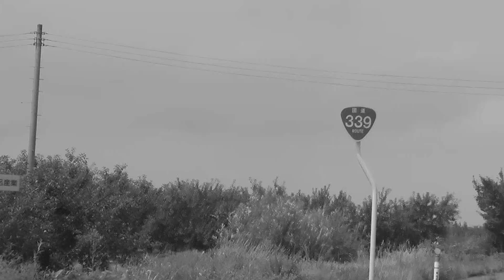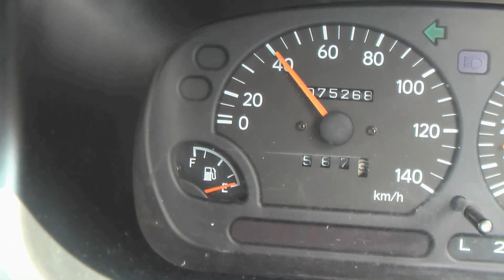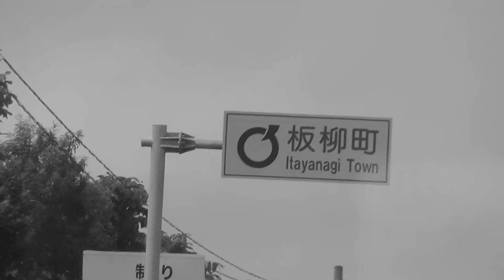ReveroF レブロフクルーズ 2nd ElCamino C-10 GALAXIE 500 Prince Gloria THE LINGERIES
今回は残念ながら4台だけです。次回は全員の参加待ってます!!!